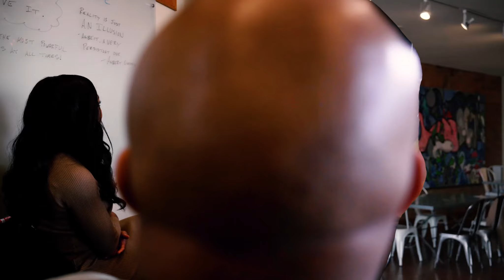Darshwood's Making the (Im)possible